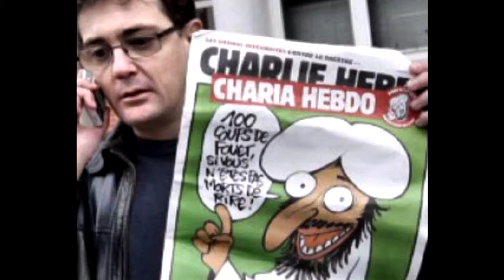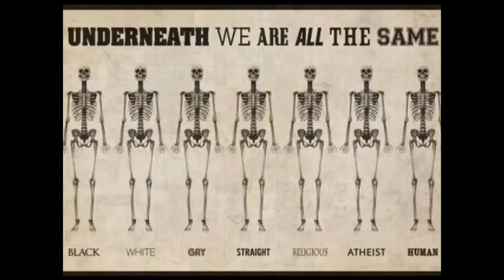11/1-2015 Mérida Extremadura y Stavanger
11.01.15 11:00 Merida: sunny 6°C. Vind:-/0 m/s.